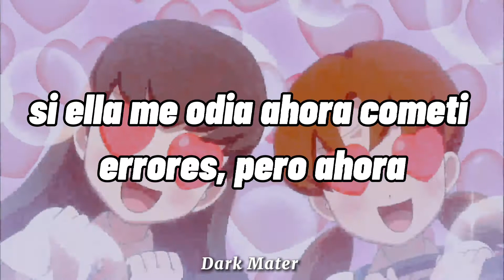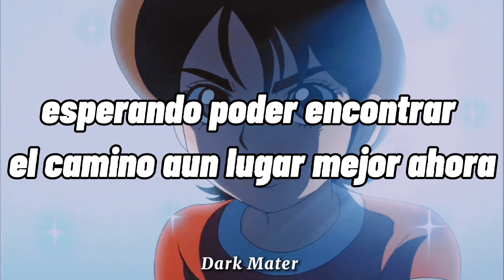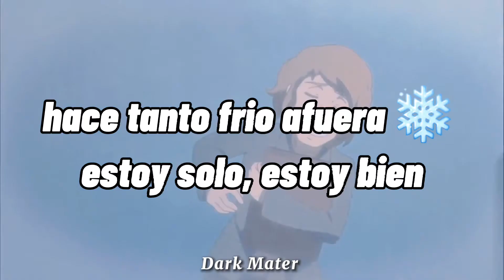NEFFEX - Cold ❄ [Sub Español] Lyrics / Yo kai watch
Serie: Yo kai Wacth

Episodio:
✔La Leyenda de Dandiniche

Musica utilizada en el video: NEFFEX - Cold ❄

YO KAI WACTH

Yo-kai Watch es una serie de videojuegos de rol desarrollados y publicados por Level-5. El juego original fue lanzado para Nintendo 3DS en Japón el 11 de julio de 2013, en América el 6 de noviembre de 2015 y en Europa el 29 de abril de 2016.